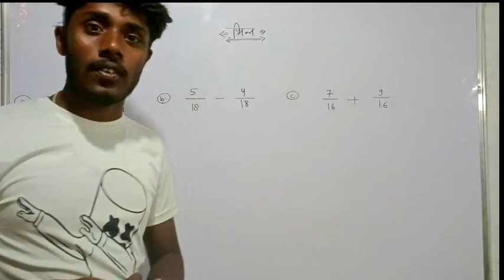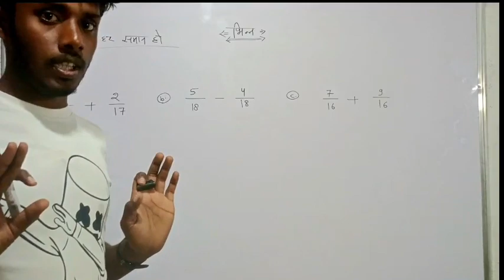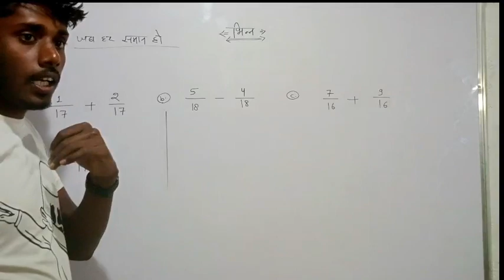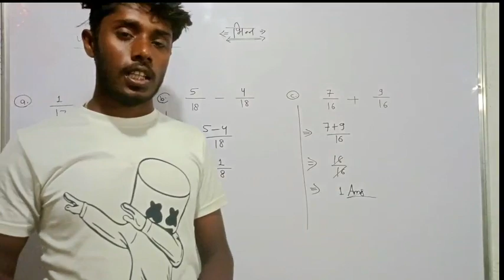इस प्रकार कि भिन्नो को चुटकियों में हल करना सीखें हिन्दी मीडियम।dkmath